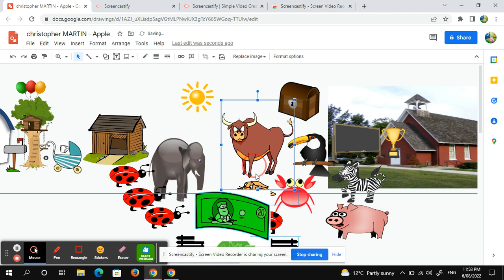Jungle Junction Wheelers are Fighting over the Treasure (Fanmade Version)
A Fanmade Clip of Jungle Junction Wheelers are Fighting over the Treasure
Jungle Junction owned by Disney